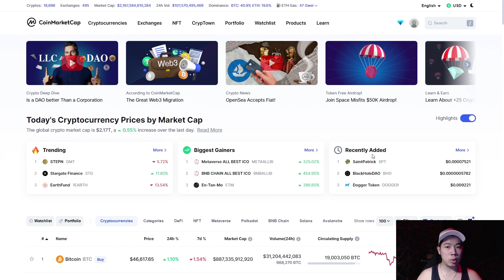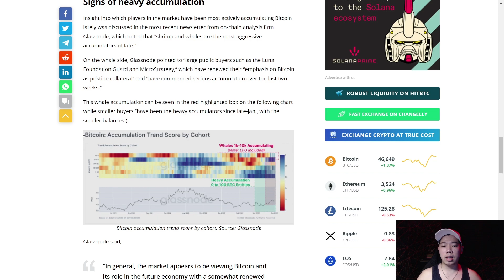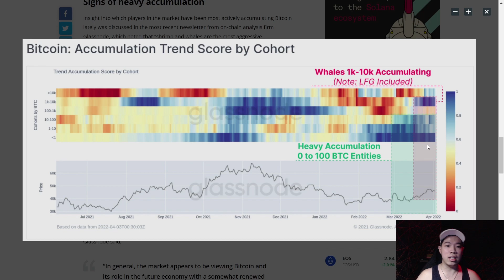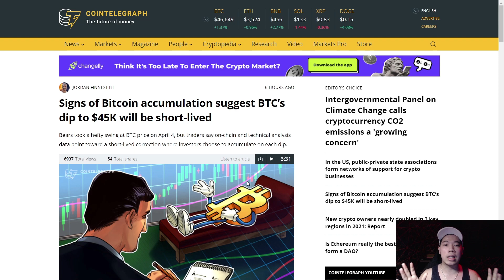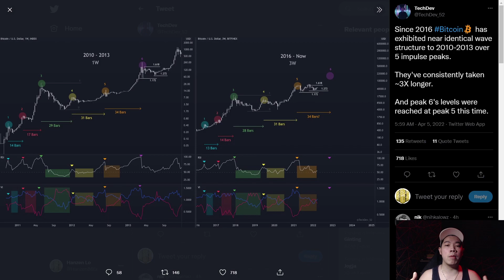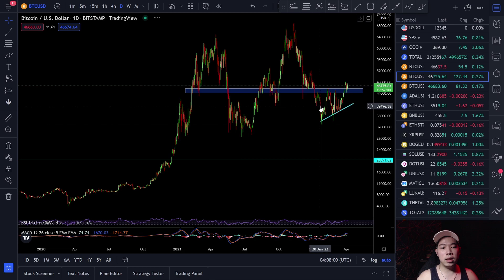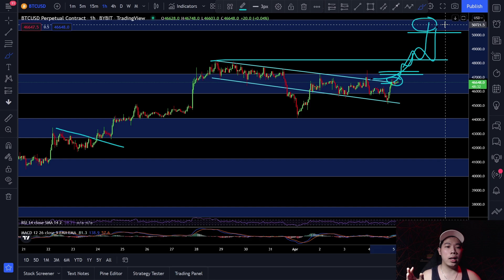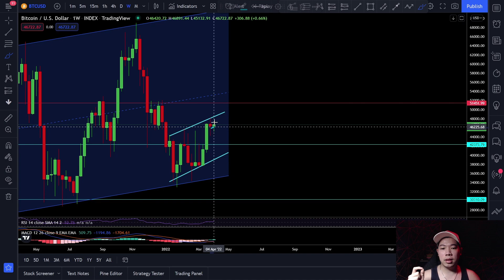BITCOIN SUDAH SIAP UNTUK LEG BERIKUTNYA ? PREDIKSI BITCOIN HARI INI !